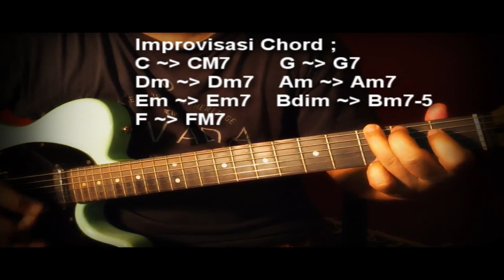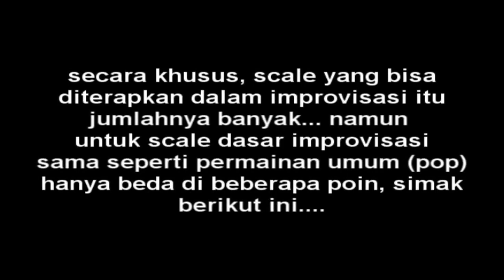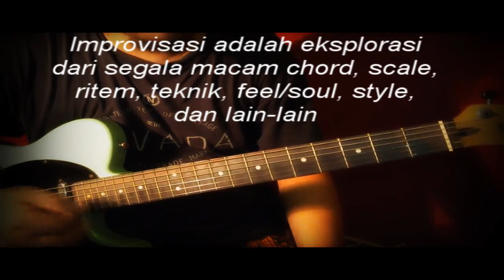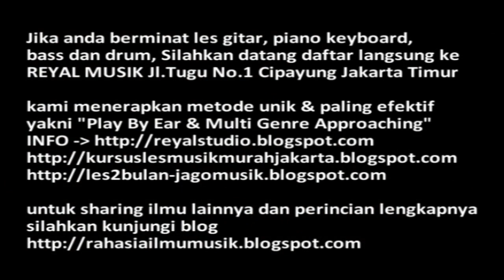Belajar Teknik Improvisasi Gitar Dasar Pemula, Melodi Dan Chord Lengkap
tutorial teknik improvisasi melodi dan chord gitar, cara bermain melodi dan cara merubah kunci pop ke blues / jazz, tips mudah membedakan teknik swing-feel yang umumnya didapati dalam permainan gitar blues / jazz dengan teknik straight-feel (flat/datar) yang umumnya dimainkan dalan genre-genre musik pop standar, merubah kunci standar C Dm Em F G Am Bdim menjadi chord-chord harmoni 7 : CM7 (Cmaj7), Dm7, Em7, FM7 (Fmaj7), G7, Am7, Bm7-5 (Bm7b5), juga perbedaan penerapan major scale C dalam musik standar (pop) dengan genre blues / jazz, teknik improvisasi gitar merupakan level yang tinggi dalam permainan musik karena didalamnya terdapat berbagai macam eksplorasi baik chord, scale, teknik, ritem, feel/soul, style, dan sebagainya.. video tutorial improvisasi gitar ini adalah tontonan wajib (sangat dianjurkan) untuk para pemula... selamat menyimak.

KURSUS/LES MUSIK (Gitar, Piano Keyboard, Bass, Drum) TERBAIK, BIAYA MURAH DI JAKARTA

A Video Tutorial by Dani Mkd (Multi-instrumentalist / Music Arranger / Songwriter / Instructor / Musician / Sound Engineer @ReyalMusik)